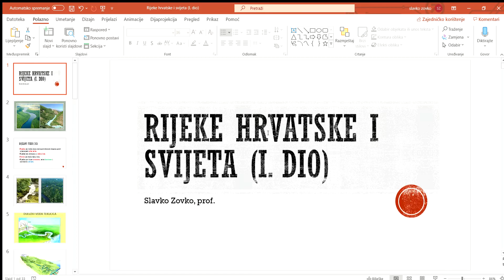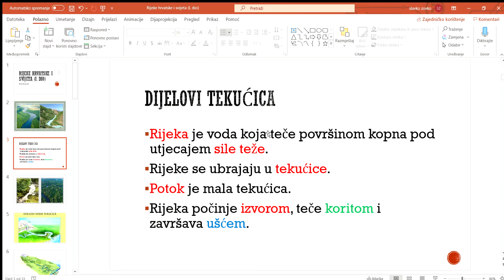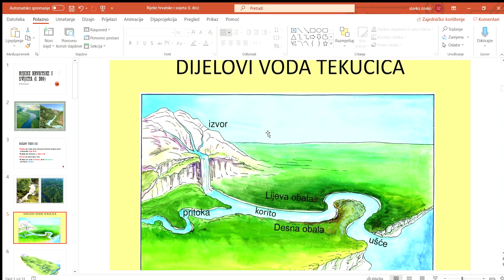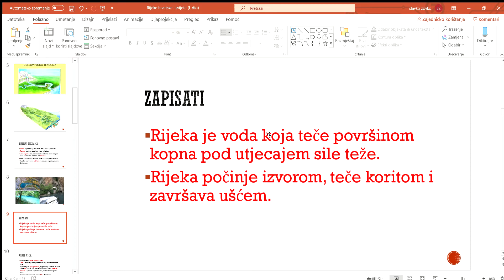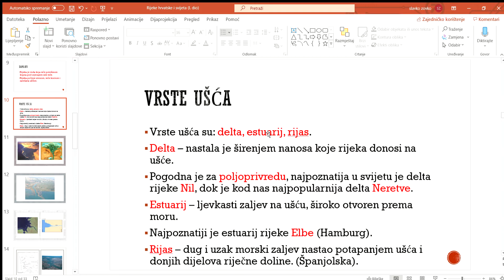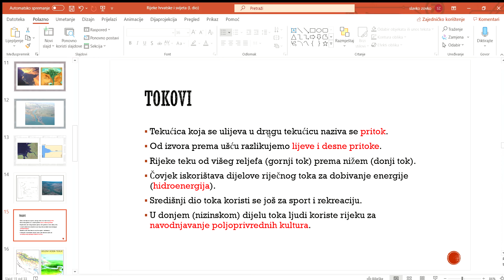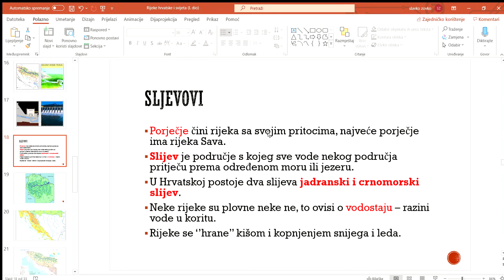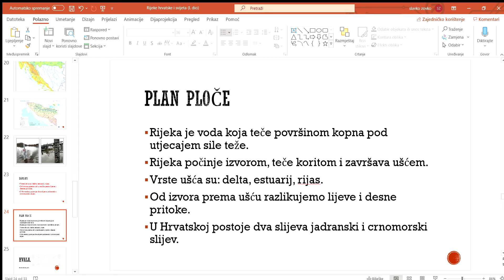Rijeke Hrvatske i Svijeta I.dio 5. r. - PowerPoint 2020.